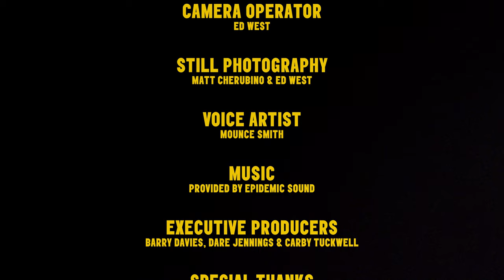Ballad Of Busted Spark Plugs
This is the story of a magical place, beyond the dangers and señoritas of Tijuana. Hanging off the edge of Mexico is a beautiful place called Baja. The home of race fueled enlightenment, a tale as old as time and never told.

A journey here calls for a crew of your most trusted friends, and when those don’t answer, you may as well take Forrest “Pinche” Minchinton, “Sweet Q” Franco and Reid “Hollywood” Harper. These 3 hombres share a deep love for 1960’s triumphs, AKA Desert Sleds - and this is where the story begins.